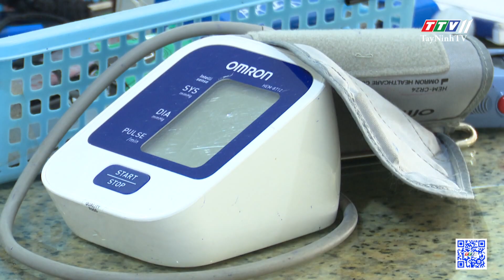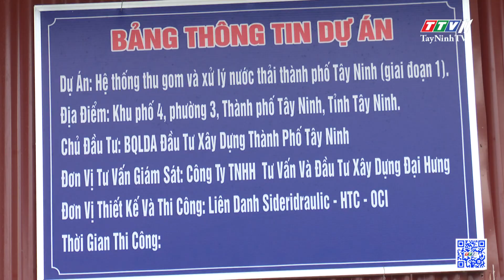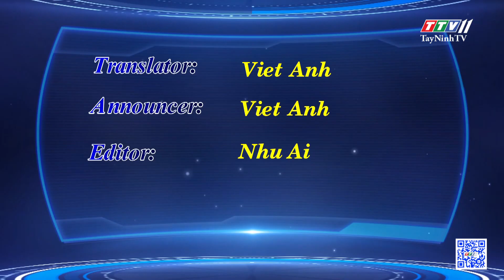TTV NEWS 08-12-2022 | TayNinhTVToday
- THE PROVINCIAL PEOPLE'S COUNCIL FOCUSES ON MONITORING AND RESOLVING VOTERS' PETITIONS
- TAY NINH: ECONOMY CONTINUES TO PROSPER
- TRANG BANG: BASICALLY COMPLETED THE PREPARATION FOR THE DEW-WETTED RICE PAPER FESTIVAL
- PUBLIC INVESTMENT ACHIEVED HIGH RESULTS, BUT DIFFICULTIES STILL EXIST
- ENSURING ENOUGH GOODS FOR THE LUNAR NEW YEAR